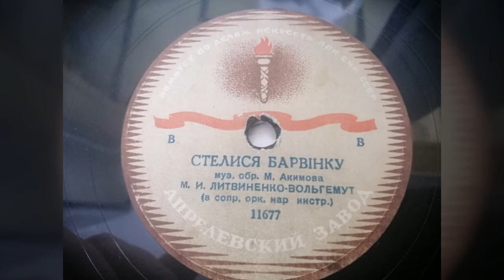М. И. Литвиненко-Вольгемут - "Стелися Барвiнку"